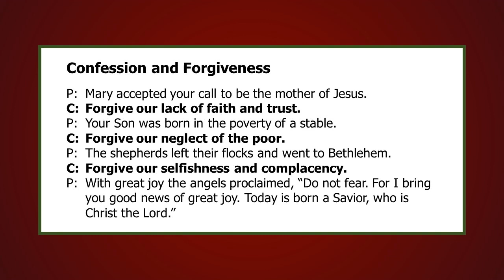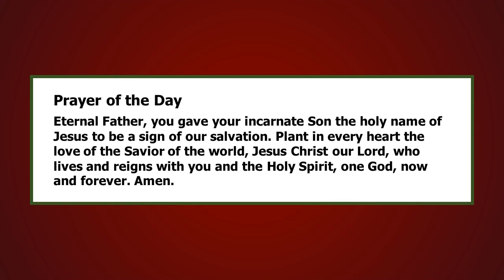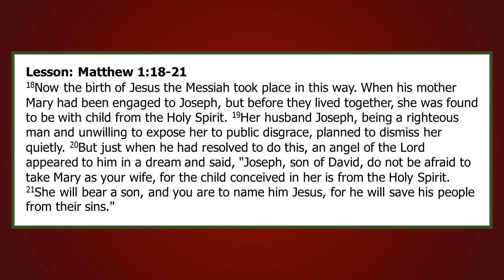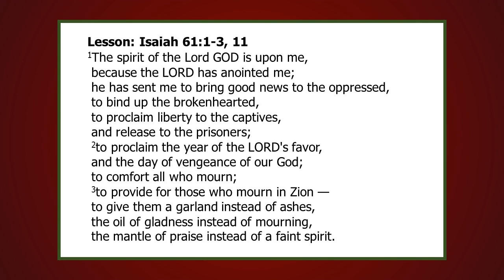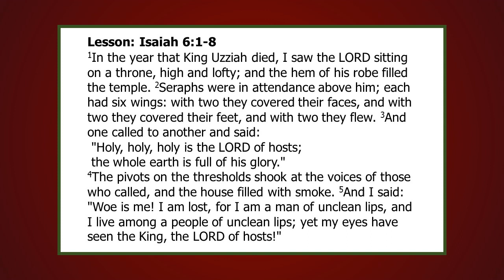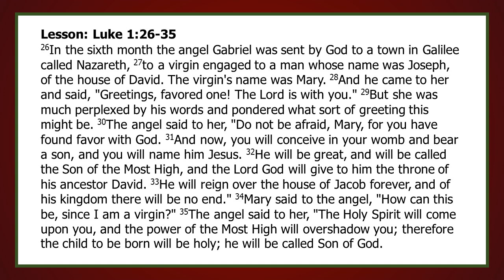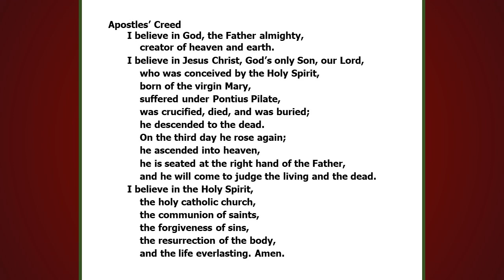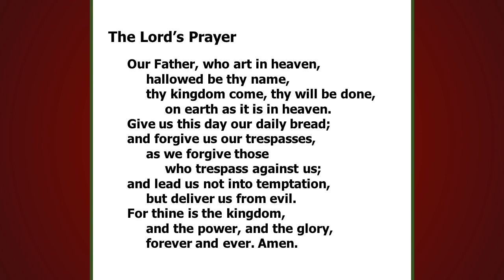December 24th, 2022 - Christmas Eve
Online worship for Dec. 24th, 2022. Recorded and filmed at Our Savior Lutheran Church in Bradley, Illinois.

Songs used with CCLI Copywright License 3166567 and CCLI Streaming License 20781104.